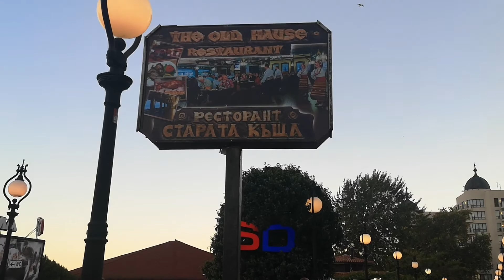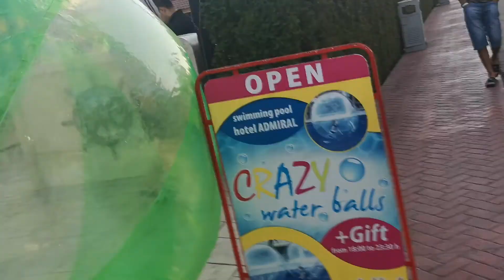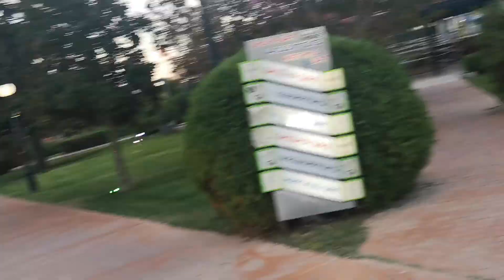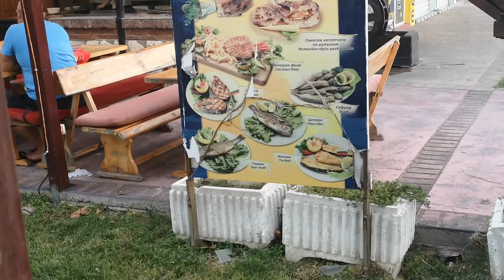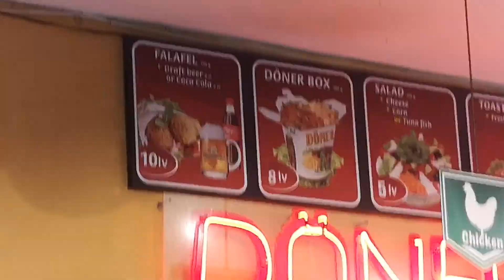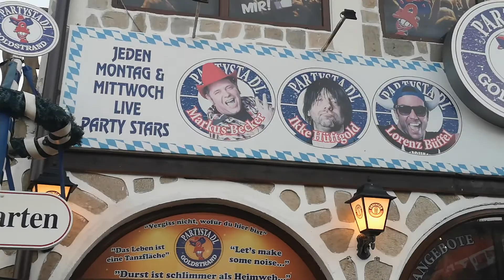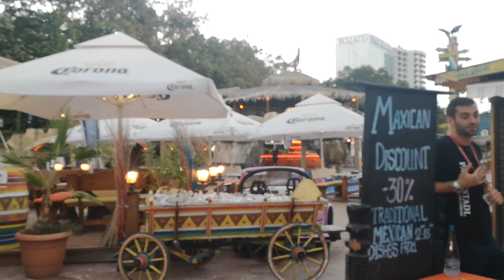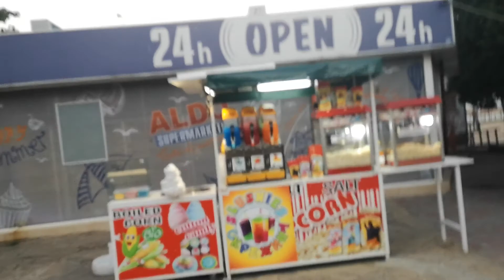Walkaround Golden Beach , Rundgang Goldstrand Bulgarien. Beach Promenade.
Walkaround Golden Beach , Rundgang Goldstrand Bulgarien. Beach Promenade. Ballermann